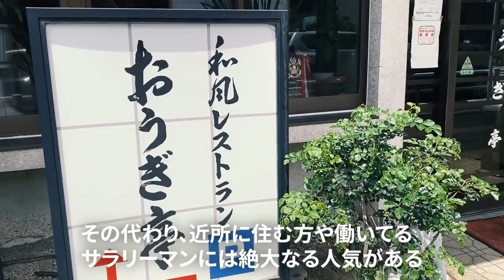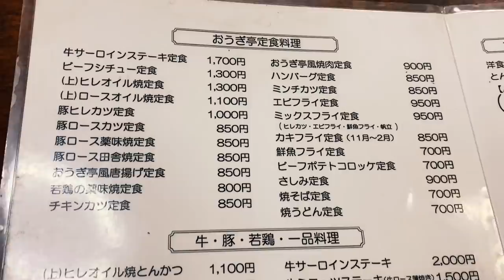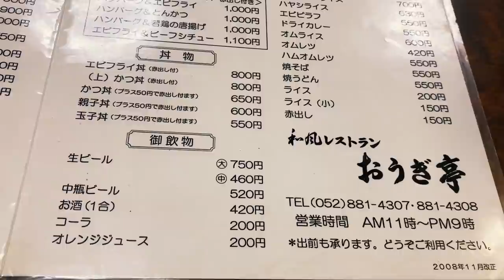サラメシの聖地！650円～のボリューム満点ランチが人気の食堂で食べて飲む【おうぎ亭・名古屋市昭和区】 Drinking and Eating at restaurant. ,Nagoya Japan.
名古屋大須在住の与作です。名古屋市昭和区白金にある「和風レストラン おうぎ亭」さんに行ってきました。洋食をベースとして定食・丼物・単品などメニューが充実しています。ボリューム・味・値段全てで満足感の高いお店。周辺は自動車ディーラーや企業本社が多く、サラリーマンの方がよく利用しています。

最寄り駅の市営地下鉄鶴舞線「荒畑駅」、「金山総合駅」から徒歩で約20分。近隣に専用駐車場(台数限定)もあります。以前に某自動車ディーラーに勤務する知人と視聴者さんにお勧め頂き、何度か通ううちにすっかりファンになってしまいました。何を頂いても美味しい食堂ですよ。

名古屋 大衆食堂 昼飲み レトロ/おうぎ亭/グルメ/高辻/一人飲み/Vlog/一人呑み/ぼっち飯/日本

名古屋大須在住、下町生まれの与作(よさく)です。名古屋や近郊の飲食店で飲んだり食べたりする動画を週1～2本のペースでアップしております。町中華、大衆酒場、大衆食堂をメインに有名無名問わずいろんなお店で飲み食いしています。

その他、ガイドブックで紹介されることがあまりないディープかつノスタルジーを感じる街、商店街、遊郭跡、色街、横丁の散歩動画やドライブ動画もあります。

東京・大阪・横浜・静岡・タイ・インドネシア・インド・ネパール・ベトナム・フィリピンなどで仕事をしていましたが今は縁あって名古屋。お世話になっている名古屋に恩返しがしたいと思い、また、コロナ不景気で困っている飲食店のお役に立ちたい、応援したいと思いメシ動画を始めました。

I'm Yosaku who lives in Osu, Nagoya. I went to "Japanese Style Restaurant Ougi-tei" in Shirakane, Showa Ward, Nagoya City. The menu is full of Western-style dishes, including set meals, rice bowls, and single dishes. The restaurant is highly satisfying in terms of volume, taste, and price. The area around the restaurant is full of car dealers and corporate headquarters, so it is often frequented by businessmen.

It is about a 20-minute walk from the nearest stations, Arahata Station and Kanayama Sogo Station on the municipal subway Tsurumai Line. There is also a private parking lot (limited number of spaces) nearby. An acquaintance of mine who works at a car dealership once recommended this restaurant to me, and I became a fan after visiting it several times. It's a delicious diner no matter what you order.

My channel uploads one or two videos a week of eating and drinking at restaurants in Nagoya and the suburbs. I mainly focus on Chinese food, bars and restaurants, and eat and drink at various restaurants regardless of their fame or not.

(I used google translate. I am sorry if my English is wrong.)